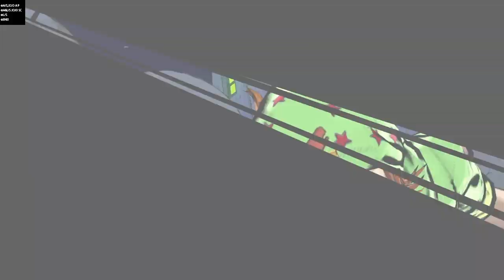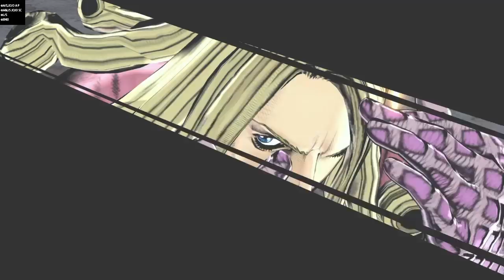JoJo's bizarre Adventure Eyes of Heaven capitulo 7: Steel Ball Run